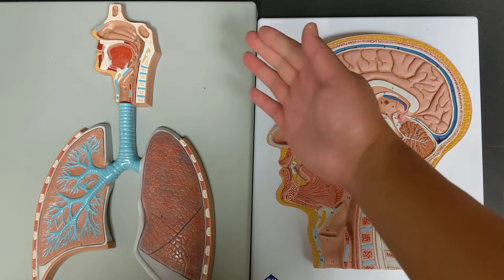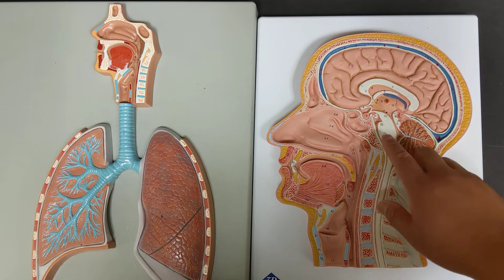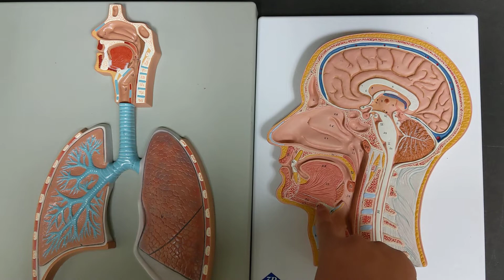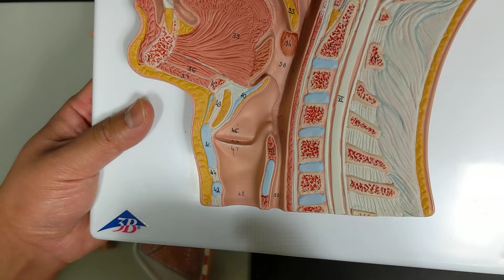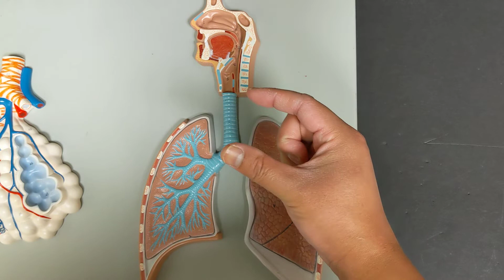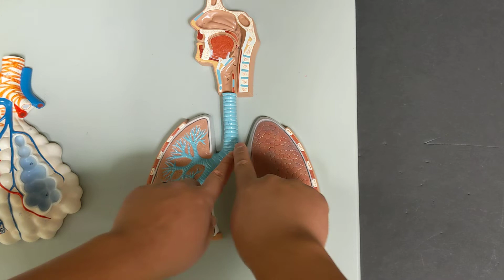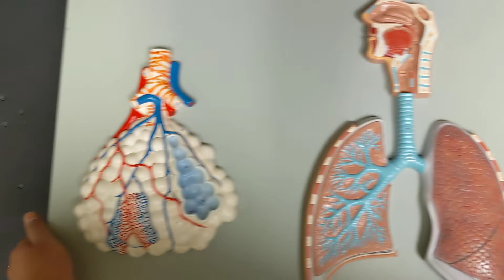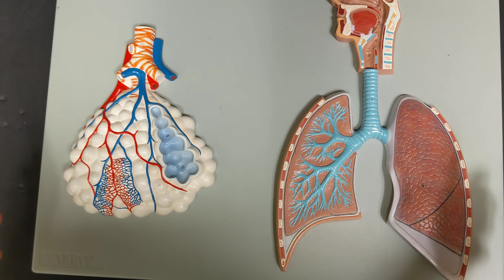Respiratory System- Respiratory Pathway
Describes major structures involved in the respiratory pathway.